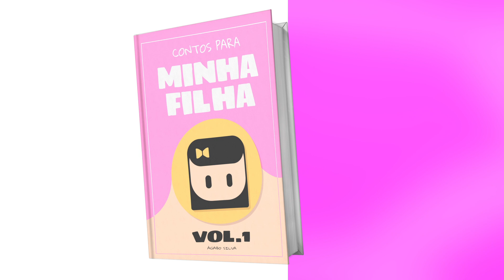55 Contos cristãos para crianças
Este livro é uma coleção encantadora de 55 contos cristãos para crianças, que apresentam uma série de lições importantes para a vida.

Júlia é a personagem principal em cada uma dessas histórias, uma garotinha curiosa e inteligente, que está sempre pronta para aprender algo novo e seguir os ensinamentos de Deus.

Cada uma das histórias é cuidadosamente escrita para envolver as crianças e ensinar a elas sobre temas importantes, como o amor ao próximo, a importância da oração, a honestidade, a bondade e muito mais.

As histórias também são projetadas para encorajar a criança a se conectar com Deus e a desenvolver uma compreensão mais profunda de sua fé.

Além disso, as histórias são escritas de forma clara e acessível, tornando o livro adequado para crianças de todas as idades.